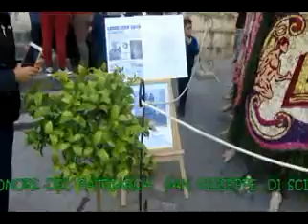FACEBOOK N 2 xvid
cavalcata  di  San Giuseppe  a  Scicli ( rg ) 2018 esposizioni  manto -